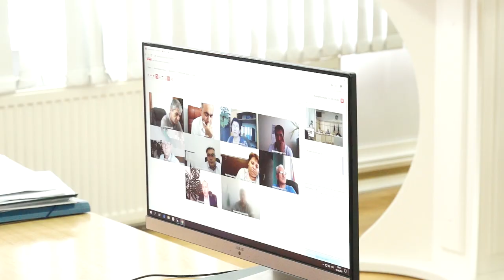19-06-2020 г Заседание коммисии антитеррор